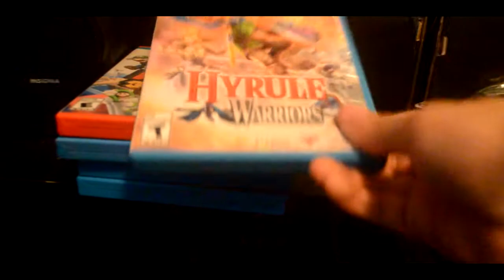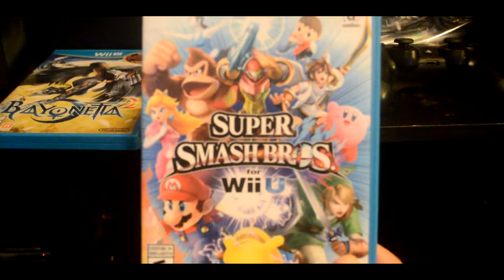BUY THE WII U NOW!! Wii U Review, My gaming set up and more!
The wii U is so much more than i expected, this is how games should feel when played! all credit goes to my Girlfriend for buying me such a wonderful console :)